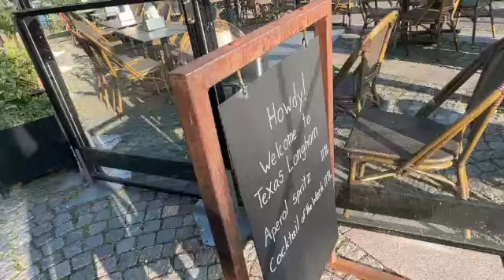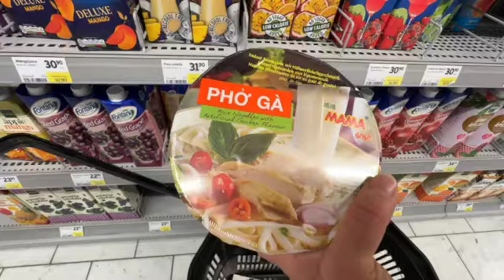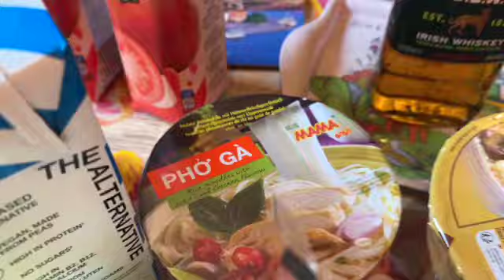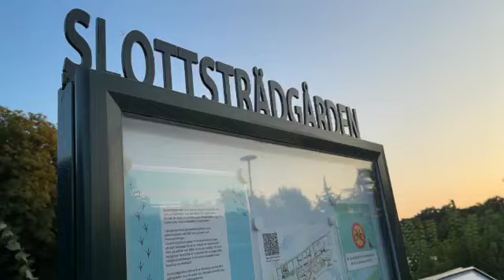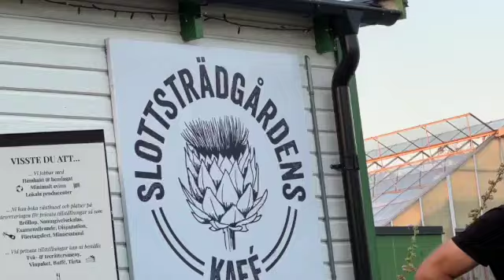MALMÖ SLOTTSTRÄDGÅRDEN MUSIC 2024 Simple Life Art Cook Vegan Shops Malmö